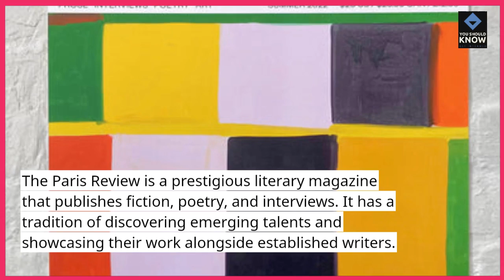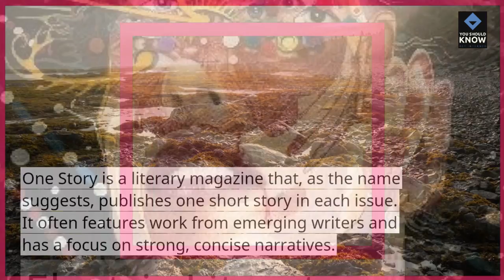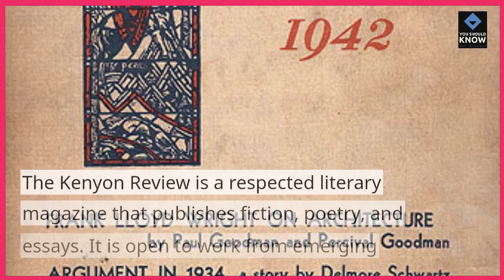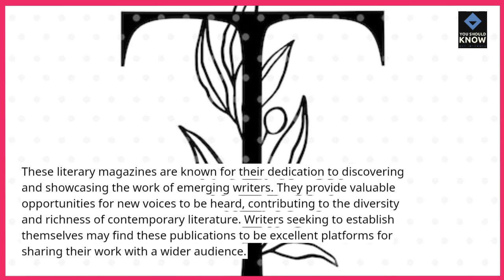Top 10 Literary Magazines Showcasing Emerging Writers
Celebrate the literary talents of emerging writers with our list of the top 10 literary magazines. These publications provide a platform for new voices, offering a diverse range of captivating stories, poetry, and prose.